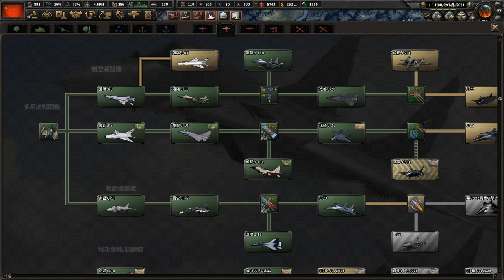▼ [HOI4現代MOD] 米中新冷戦時代突入 第４話「米原子力潜水艦を撃沈する！」 ~米軍の怒涛の攻撃を退け、航空隊で米潜水艦を撃沈、海岸防衛に徹する~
ハーツオブアイアン４現代MOD、中国プレイの続きです。
アメリカ、台湾の連合軍の上陸を一旦は退けたものの、恒常的に上陸を試みてくる米軍に対して、海岸の防衛のために軍を再編し、防御を固めます。
アメリカ軍の東アジアでの主な拠点は、沖縄、台湾、西沙諸島の３つたのため、まずはこの３つの基地を潰すことを目的に活動していきます。
が、制海権はアメリカ軍にあるため、基地に航空戦力を増強し、地道にアメリカ海軍を潰していきます。

G7では対中国包囲網が瓦解しているとか。。。
もうどの国もチャイナマネー抜きでは、立ち行かない、そういうことなのでしょう。
アメリカとオーストラリアががんばっているようですが、トランプさんの再選がかなわなかったらこれもとん挫するのかなと思います。
韓国はさっさと徴用工問題に付随する、対象企業の資産の現金化を進めて欲しいですね、それによって日韓関係は決定的に終わると思うので、日本もちゃんと制裁返しして欲しいです。

プレイに関するご要望やアドバイスなどについてはTwitterまたは、動画のコメント欄までお願い致します。参考にさせていただきます。